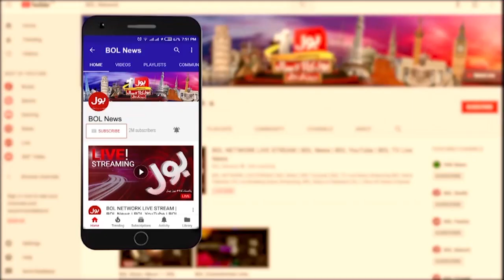Severe Flood Risk In Sehwan | Manchar Jheel Overflow | Flood In Sindh 2022 | Breaking News